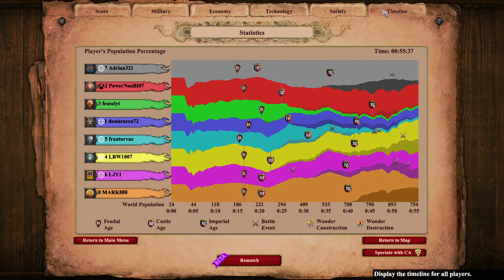Can't hold v2 | Noob 4v4 | Land Nomad | Age Of Empires 2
Hello! I'm noob, please write a comment about what I can improve and do better!